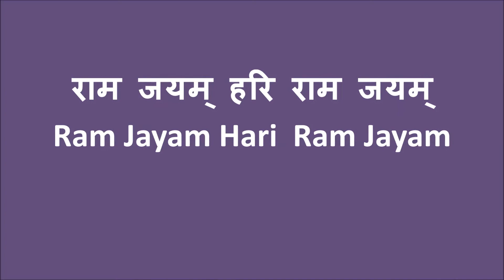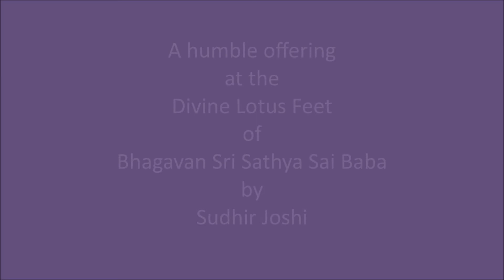राम जयम् हरि राम जयम् - Ram Jayam Hari Ram Jayam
राम जयम् हरि राम जयम्
Ram Jayam Hari  Ram Jayam

In the Golden Voice of Sri Sathya Sai Ram

Hindustani: Bhimpalas
Carnatic: Abheri

राघव ध्यानमे लोकमयम् (प्रेममयम्)
राम सीतापति राघव मंत्रम्
रम्य (राम) सुगुण (त्रिगुण) गण सेव्य निरंत्रम्
राम दयापर सुजन (परम) पवित्रम्
रविकुल (रघुकुल) दशरथ सूतपुत (सुतमुन) हरि जय

Ram Jayam Hari (Raghu) Ram Jayam
Raghav Dhyaname Lokmayam (Premmayam)
Ram Seeta Pati Raghav Mantram
Ramya(Ram) Sugun (Trigun) Gana Sevya Nirantram
Rama Daya Par Sujan(Param) Pavitram
Ravikul (Raghukul) Dashrath Sutaputa (Sutamuna) Hari Jay

Meaning:
Glory be to
Lord Sri Ram of Raghu lineage!
The entire world meditates on Sri Ram.
Glory be to the dear Son of Dashrath
of the Solar Dynasty!
Chant the Name of Sri Raghav,
the Lord of Seeta
and
immerse ourselves ever
in extolling His Divine qualities
and in His Service.
Sri  Ram, Who shows immense compassion,
towards the pure and the good ones.

Voice:
Bhagavan Sri Sathya Sai Baba

Note: Swami has sung different words at different occasions while singing this Bhajan.
Some of the words are placed in brackets.

Western:
Gents D
Ladies A

Source: Brindamrutam